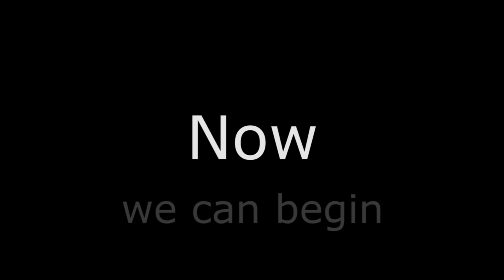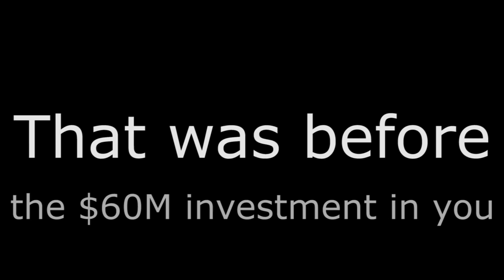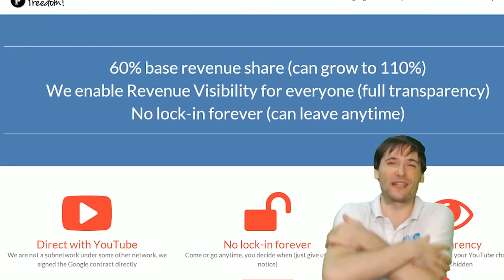★ $60 million USD for Freedom! family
Yes!

AID agreed to invest $60 million US dollars cash in the Freedom! family to help you grow.

Note: We did not sell Freedom! for $60M. Nothing changes in the Freedom! leadership team.

Freedom! was founded on Dec 1, 2013 by George Vanous. Everything up to now has been the warm-up.

Now, we can begin.

▼ Links

▼ Heartbeat

▼ Freedom!

▼ Credits

All music used in this video is from Position Music

▼ Music

Just choose "Freedom!" when signing in to get all this for free:

1. Position Music and FiXT music, used in Call of Duty, NBA and Far Cry, is now licensed for free to all Freedom! partners for commercial purposes

3. AudioMicro 150,000+ catalog of music and sound effects licensed for free to all Freedom! partners for commercial purposes